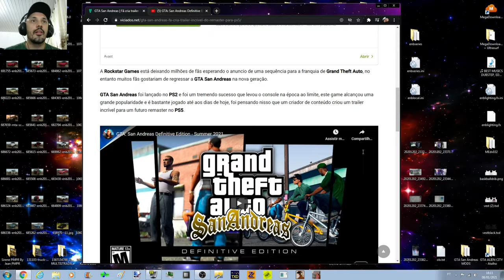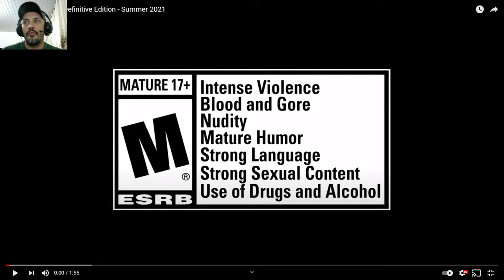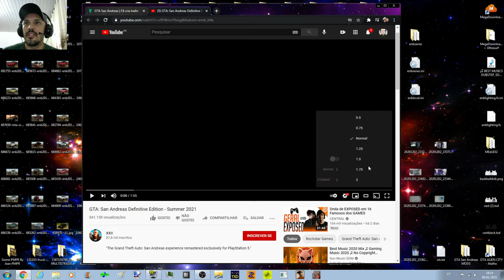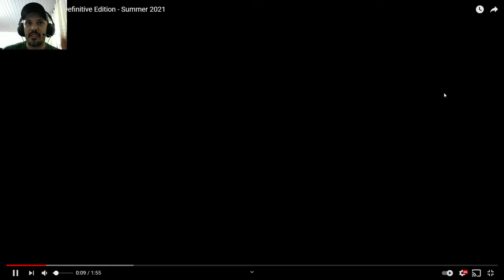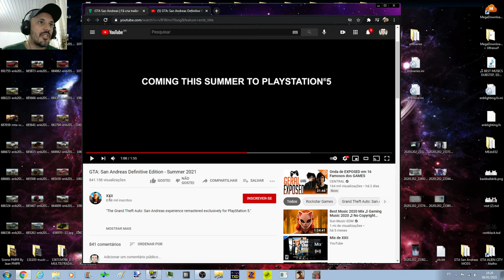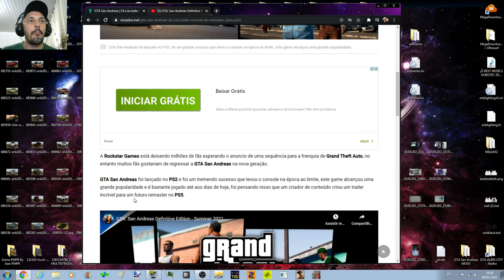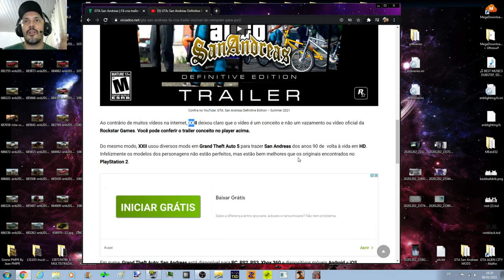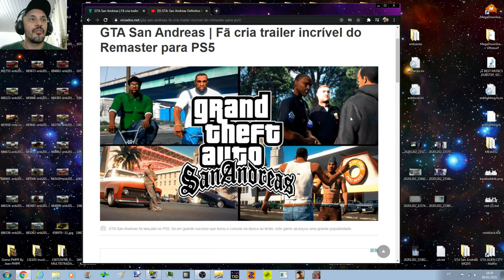NOVO GTA: San Andreas Definitive Edition Summer 2021 VÍDEO REACT INCRÍVEL REMASTERED PARA PS5 EM 4K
Configurações do meu PC:
Sistema operacional: Windows 7 Ultimate 64Bits
placa mãe: GIGABYTE Z97X-Gaming G1 WIFI-BK
placa de vídeo: Gpu Gigabyte Gtx 1080 Ti 11gb Oc Gddr5x
processador: Core i7 4790k
memória: 4 x 8 gbs 2133mhz,(total 32 GBs) Corsair Vengance
cooler fan: Water Cooler Corsair H115i v2 Extreme Performance 280mm